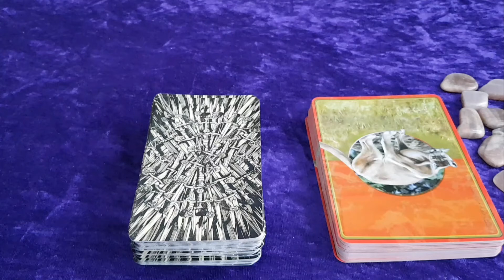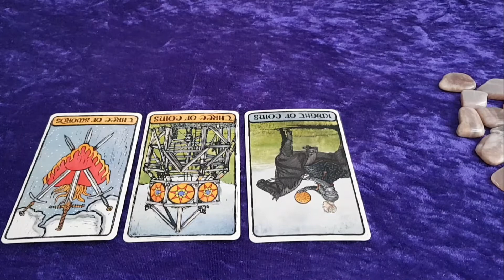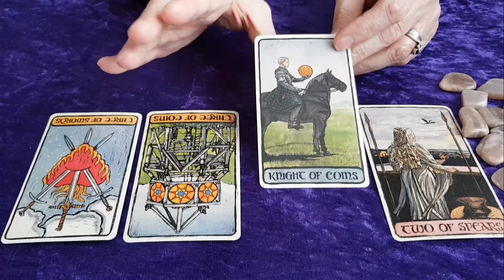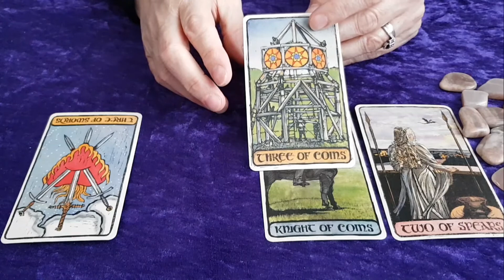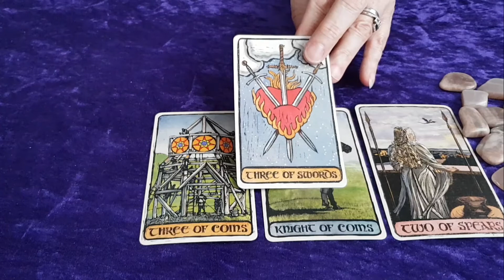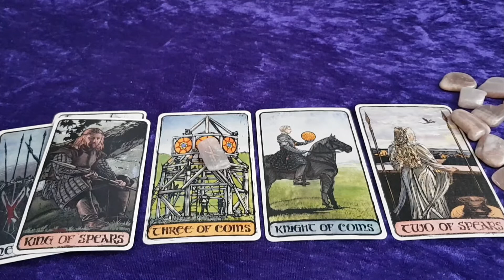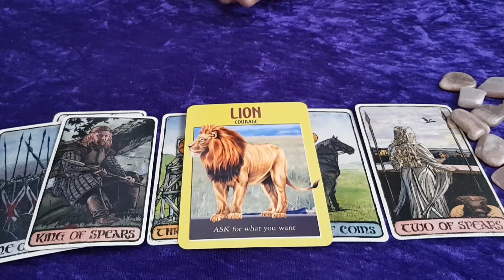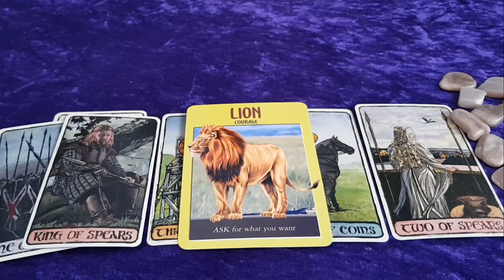LEO WEEKLY TAROT, RUNE AND ORACLE READING ~ APRIL 1ST 2019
GAME OF THRONES TAROT READING

Your likes, shares and comments are also greatly appreciated.